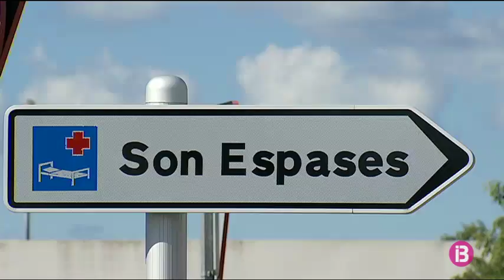147 persones ateses a la Unitat d’Identitat de Gènere de Son Espases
La Unitat d’Identitat de Gènere de l’hospital de Son Espases va posar en marxa l’activitat el dos de gener de l’any passat. Durant aquest temps, han estat atesos 92 nins i adolescents, dels quals 29 dones i 63 homes. També 55 adults, dels quals 18 dones i 37 homes. El servei atén, orienta, assessora i acompanya des de l’àmbit psicoterapèutic les persones quan el sexe, sentit i expressat, no es correspon amb l’atribuït en el naixement. El responsable de la unitat,  el psicòleg Fernando Rivera, ha destacat l’avanç que va suposar a les Balears l’aprovació de la llei per garantir els drets de lesbianes, gais, trans, bisexuals i intersexuals. La normativa va erradicar la necessitat d’una avaluació diagnòstica per rebre tractament endocrí o una intervenció quirúrgica, dos anys abans que l’Organització Mundial de la Salut hagi deixat de considerar la transsexualitat com una malaltia mental.